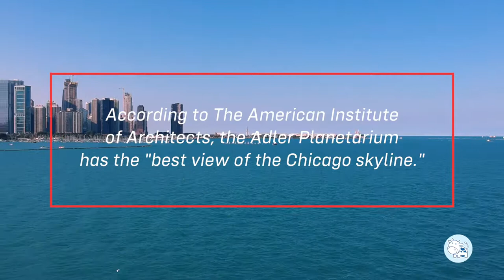ADLER PLANETARIUM CHICAGO | BUCKET LIST #9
BUCKET LIST: Adler Planetarium in Chicago
3 of 18 BEST PLACES TO VISIT IN CHICAGO

The Adler Planetarium is a public museum dedicated to the study of astronomy and astrophysics. It was founded in 1930 by Chicago business leader Max Adler. It is located on the northeast tip of Northerly Island at the shore of Lake Michigan in Chicago, Illinois

Amazing Interesting stuff you learn at this place:

Countless galaxies, unfathomable distances, exploding stars, diamond planets, black holes, there’s no way around it. Space is mind-blowingly, fantastically awesome.
In short, you could say… Space is Freaking Awesome.

Visit Adler Planetarium in Chicago!